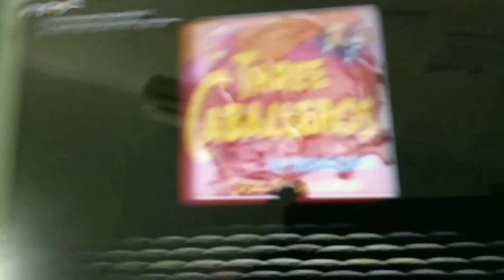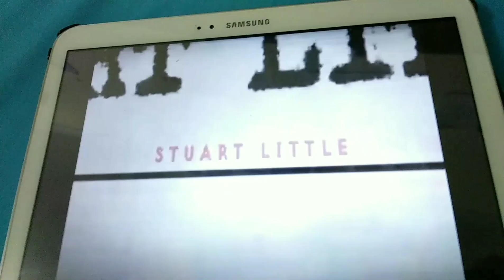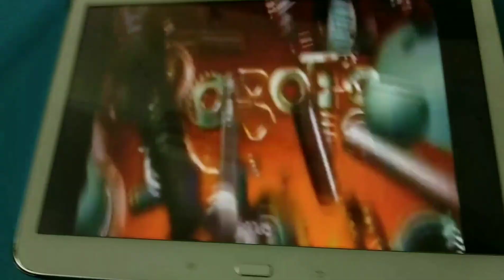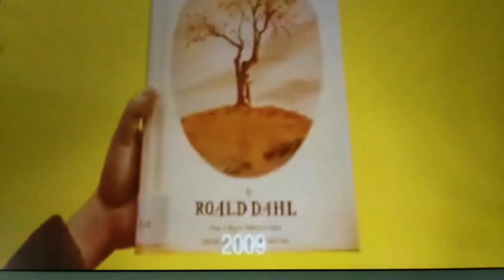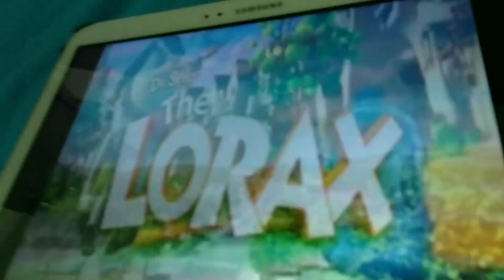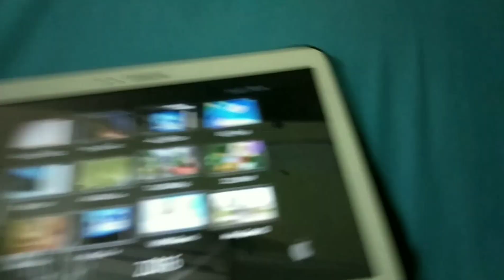TITLES OF ANIMATED FEATURE FILM